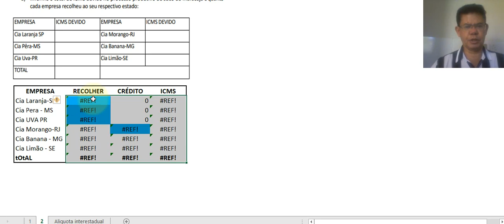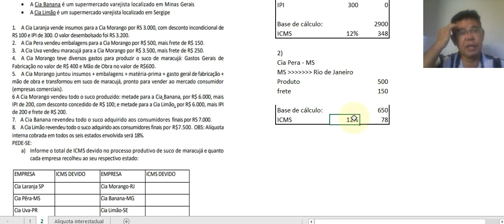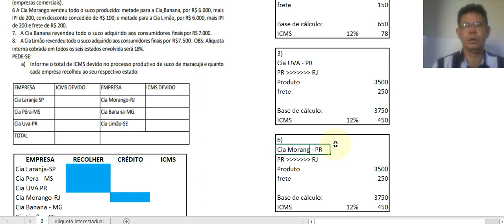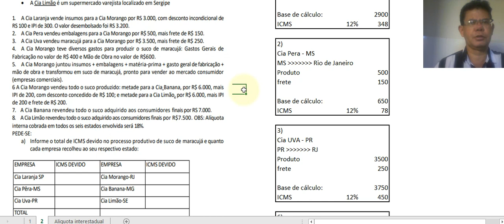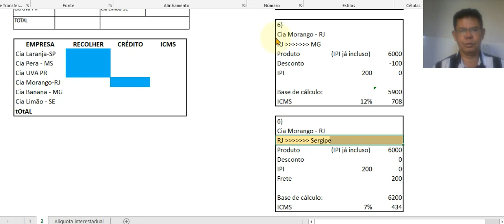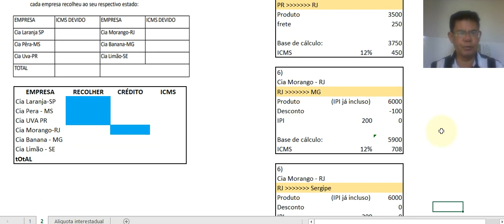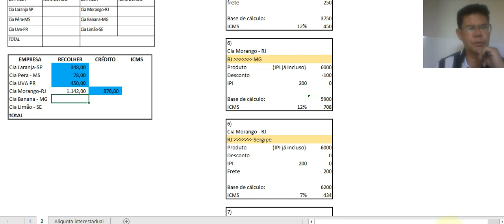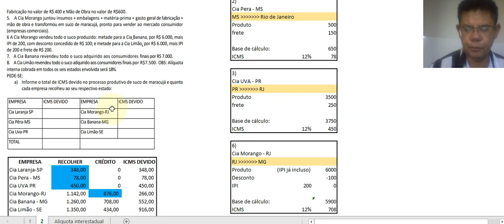1 - ICMS Alíquotas Interestauduais (RJ, MG, PR, MS, SE)